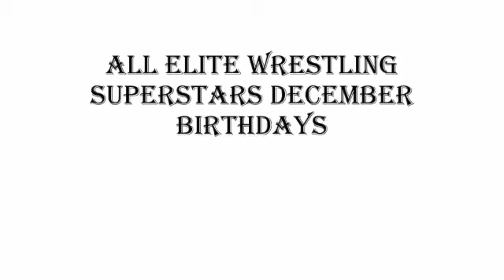All Elite Wrestling Superstars December Birthdays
pictures of the superstars